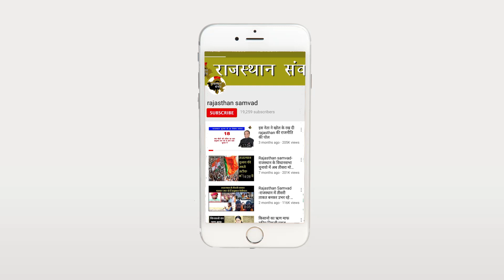churu zila pramukh harlal saharan arreset ,जिसके बाद rajendra rathore ने दिखाया अपना दम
चुनावों के बाद चुरू का पारा कम होने का नाम नहीं ले रहा..एक तरफ जहां गर्मी का पारा लगातार बढता जा रहा है..वहीं बीजेपी नेता और कार्यकर्ताओं का पारा भी कम होने का नाम नहीं ले रहा..फर्जी टीसी प्रकरण में जिला प्रमुख हरलाल सहारण की गिरफ्तार के बाद बीजेपी कार्यकर्ता आगबबूला हो गए..जिला प्रमुख की गिरफ्तारी के बाद में भाजपा कार्यकर्ताओं का गुस्सा बन सडक तक पहुंच गया..लेकिन भाजपा कार्यकर्ता ये भूल गए कि अभी तो आचार सहिता लगी हुई है और धारा 144 लागू है..

 चूरू में धारा 144 लागू होने के बावजूद भाजपा पदाधिकारियों और कार्यकर्ताओं ने नागवाणों के नोहरे से कलेक्ट्रेट तक रैली निकाली और सरकार के खिलाफ नारेबाजी, प्रदर्शन किया. विधानसभा में प्रतिपक्ष के उपनेता राजेंद्र राठौड़ और मौजूदा सांसद राहुल कस्वा के नेतृत्व में सभी नियमों का उल्लंघन किया जिसके बाद में उन्हे गिरफ्तार किया गया। तब भाजपा कार्यकर्ताओं ने भी गिरफ्तारी दी. जिसके बाद में कलेक्टर-एसपी को ज्ञापन देकर जिला प्रमुख की गिरफ्तारी को द्वेषतापूर्ण बताते हुए खरी-खरी सुनाई.

लेकिन यहां सवाल ये खडे हो रहे है कि धारा 144 लागू होने के बावजूद पुलिस मूकदर्शक बनी रही. पुलिस अधिकारी और जवान रैली के आगे-आगे चलते रहे.ऐसे में अब सवाल यही खडे हो रहे है पुलिस क्यो बार बार मूकदर्शक बनकर आचार सहिंता का उल्लंघन करने देती है..दौसा के बाद में चुरू में भी कुछ ऐसी ही तस्वीरे देखने को मिली.